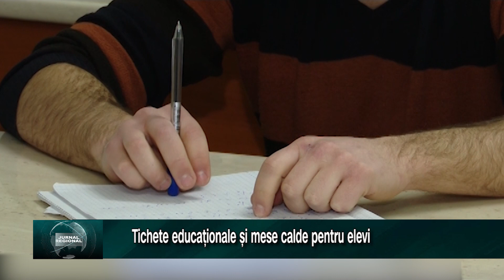Tichete educaționale și mese calde pentru elevi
Cele aproape 600 de mii de tichete educaționale de 500 lei pot fi date părinților de astăzi, iar unii deja le-au primit. Fiecare școală își organizează propria procedură prin care dă cardurile cu bani, iar părinții pot fi anunțați prin diriginți și învățători, potrivit Edupedu.ro.